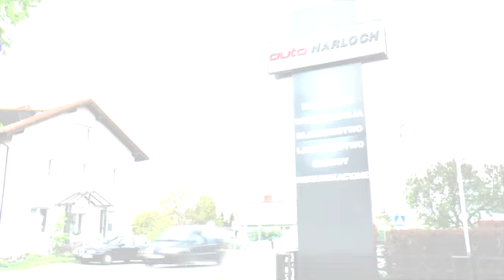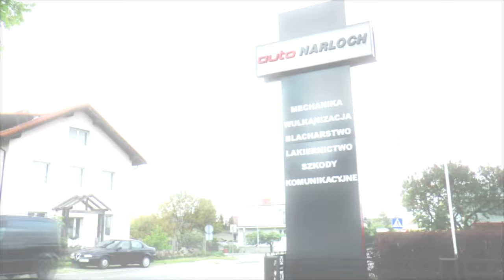Donatan i Cleo … „Z Pogórza Lato Rusza”